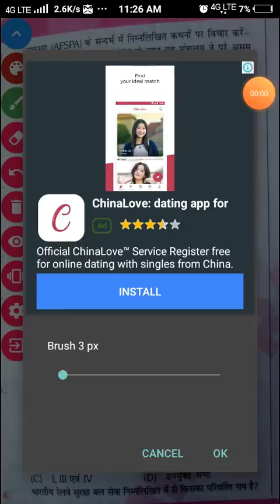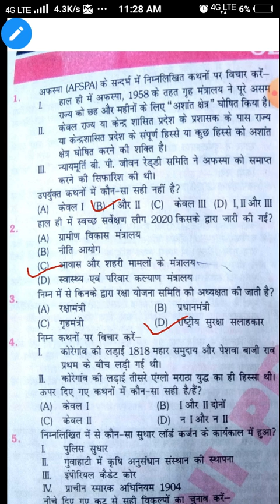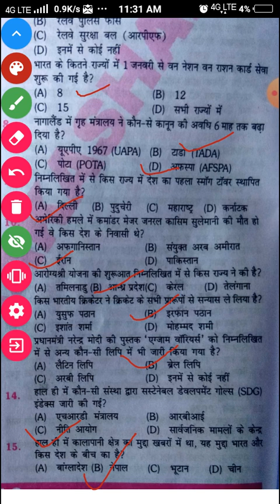IMP current affaira for all exam